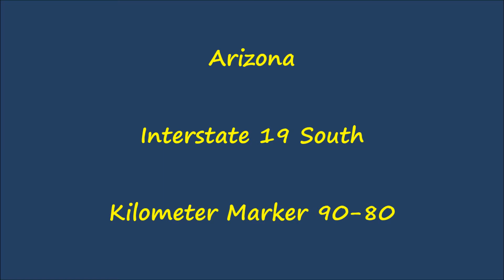Arizona - Interstate 19 South - Kilometer Marker 90-80 (5/20/15)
Driving on Interstate 19 South in Arizona, from kilometer marker 90 to 80.